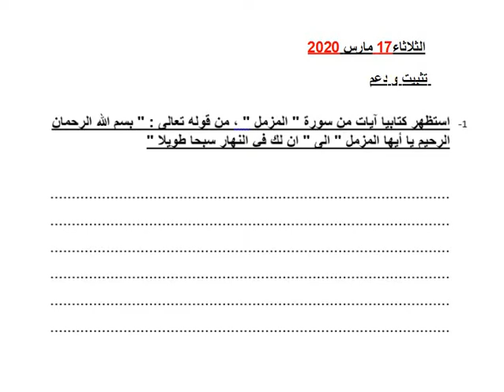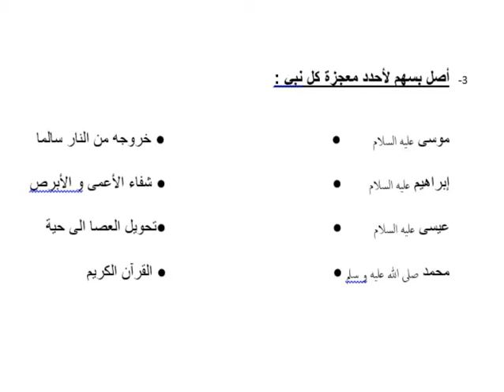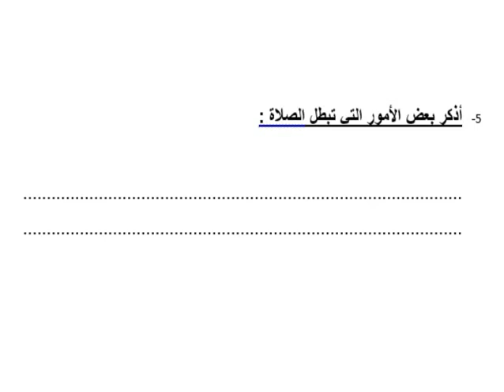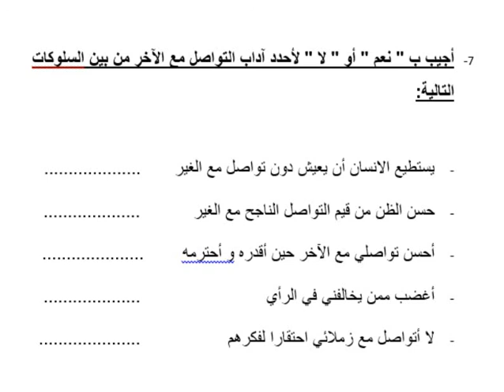الاستاذة لمياء المستوى الرابع درس1 مادة التربية إسلامية 1